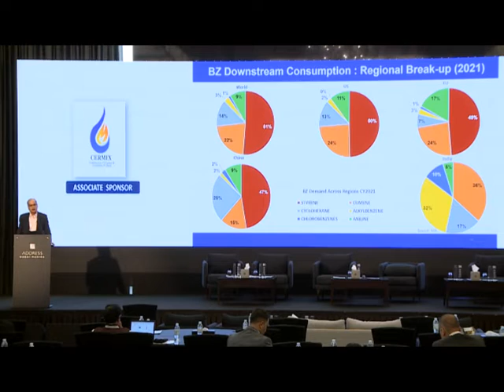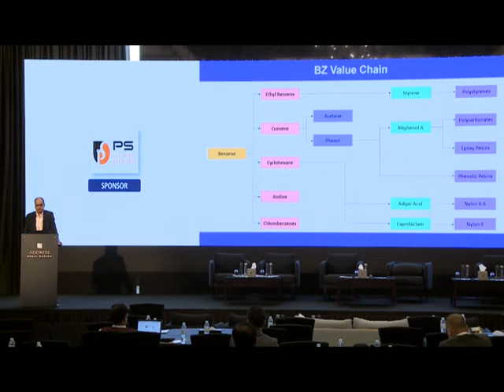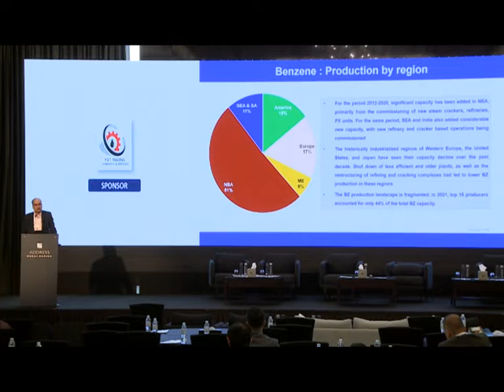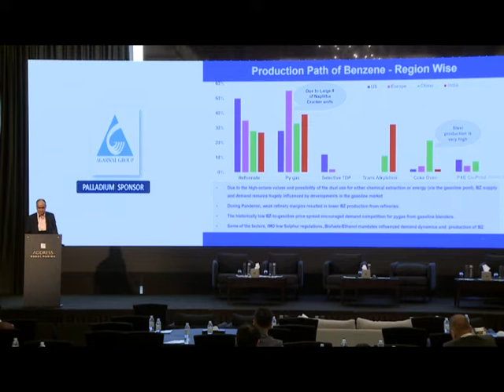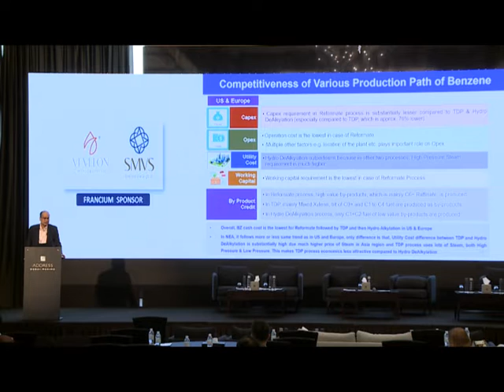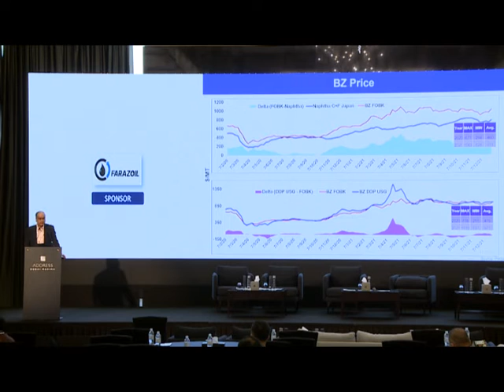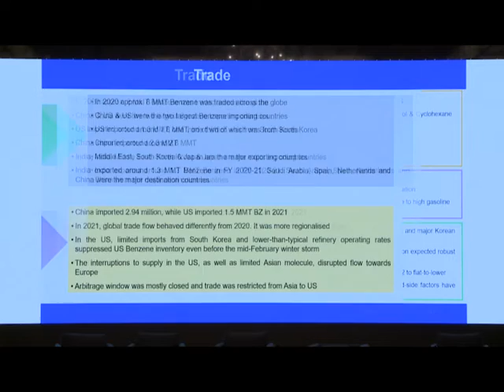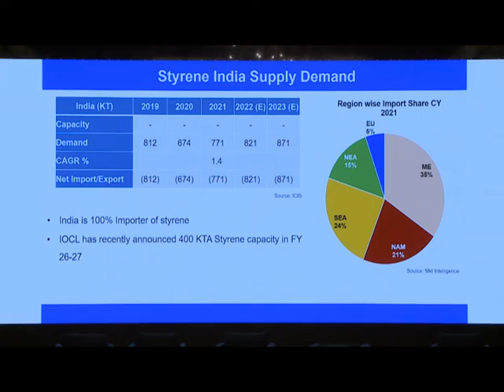Saugata Chaudhari - Head Petrochemicals - HPCL at Rex Fuels Global Bitumen Conference 2022 in Dubai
Watch our esteemed speaker Saugata Chaudhari - Head Petrochemicals - HPCL speak at Rex Fuels Global Bitumen Conference 2022 in Dubai on "Future of Asia Middle East Petrochemical Industry".

Rex Fuels successfully held its annual Global conference on Bitumen, Petrochemicals & Solvex Industry at Dubai on 27th & 28th February 2022. The 2 day event was inaugurated by his highness Sheikh Rashid Bin Dalmook Al Maktoum and was well received by over 450+ attendees. The event also saw huge networking business & noted speakers sharing their insights to the audience.

to know more about our next conference in Dubai on 27th - 29th August 2022!!